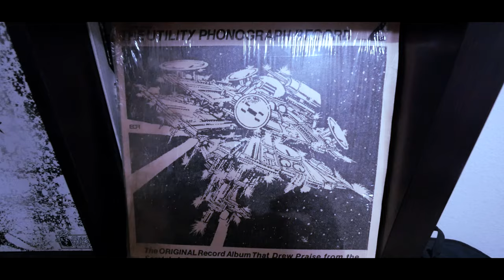The SkratchVlog S 9 E 2 Turntable Composition no 38 216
The SkratchVlog S.9 E. 2 Turntable Composition no. 38 (216) Observations and Evidence gathered through senses.

RIP MOM.